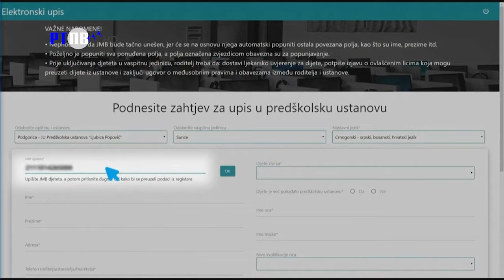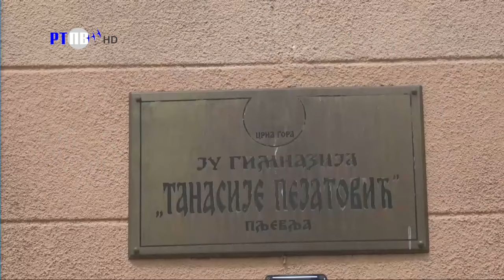TV Pljevlja Pljevaljska hronika 26 05 2024